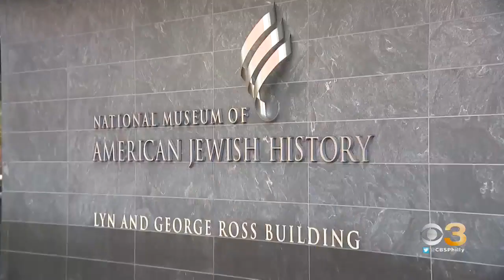Weitzman National Museum Of American Jewish History To Reopen After 2-Year Pandemic Shutdown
Museum admission will be free for the near future, thanks to a generous grant.